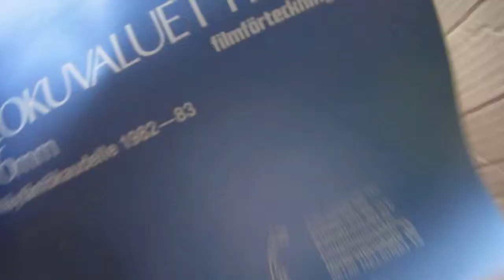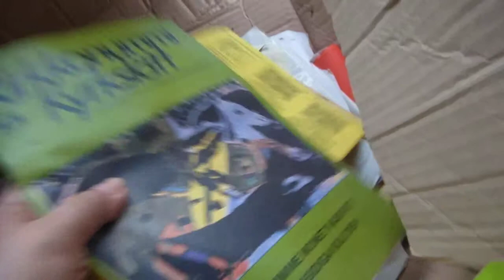Elamasanoma 20130920 KIRKUVA Laatikko 3 Elokuvakerhon historia Kirkkonummi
Elamasanoma 20130920
KIRKUVA Laatikko 3 Elokuvakerhon historia Kirkkonummi
Elamasanoma. 1980-luvulla Kirkkonummella toimi urheiluseuran, Kirkkonummen Urheilijat, hoivissa elokuvakerho, KIRKUVA. Syyskuusssa 2013 löytyi laatikko, jossa oli kerhoon liittyvää materiaaalia ja muutakin. Kerhoa vetänyt Pertti Manninen purkaa laatikkoa ja tarkastelee sen sisältöä aikomuksenaan kirjoittaa kerhon historia.